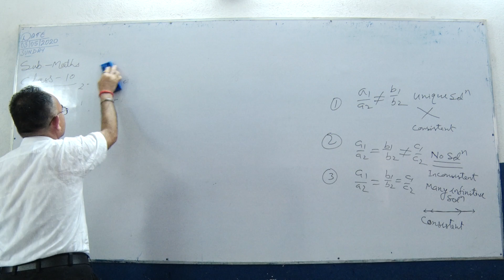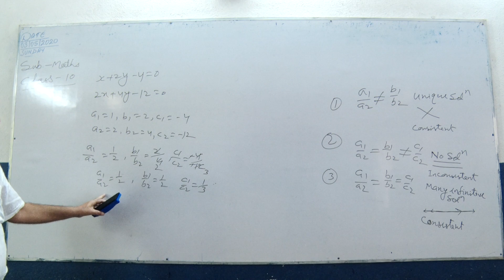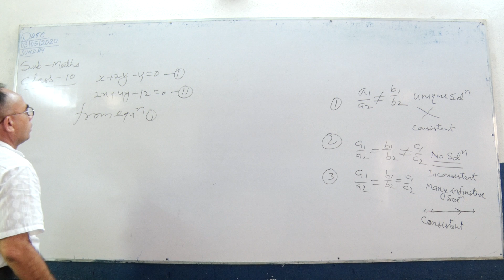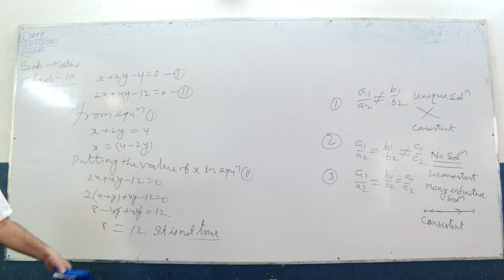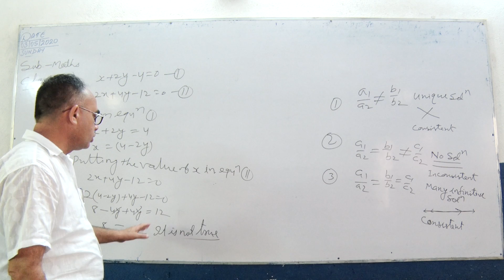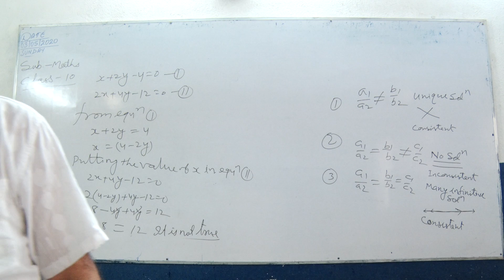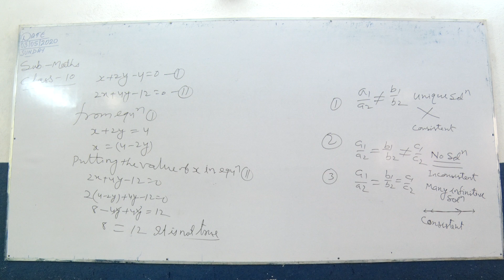Class 10 Maths part 3